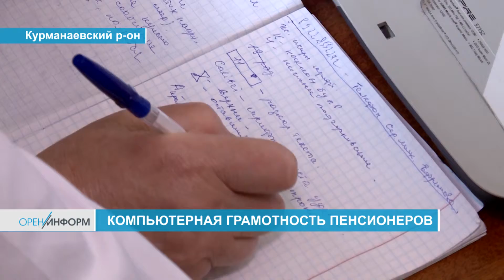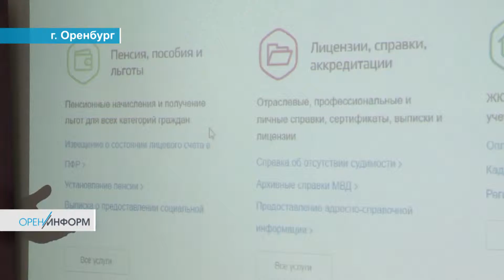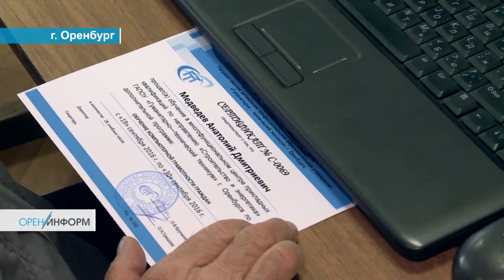Компьютерная грамотность пенсионеров